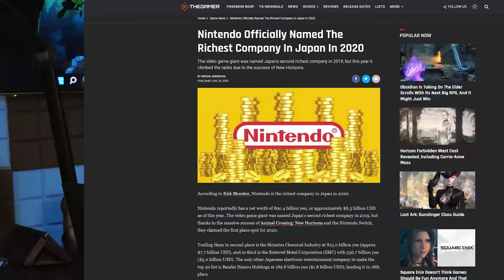Nintendo's Reaction to Activision Blizzard Sale is Fascinating!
Major moves are happening in the video game landscape and multiple studios, including console makers, are in a little bit of a panic. Nintendo? They are just trucking along, happy they bet on themselves... again.